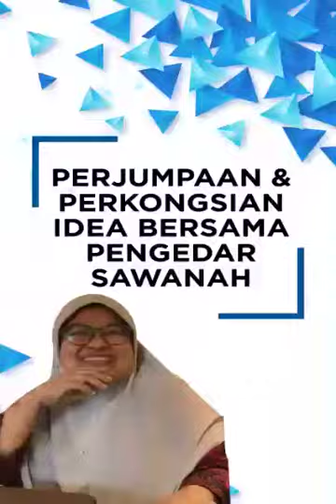Sawanah Koko - boleh mengenyangkan sepanjang hari, sedap sangat - Masni